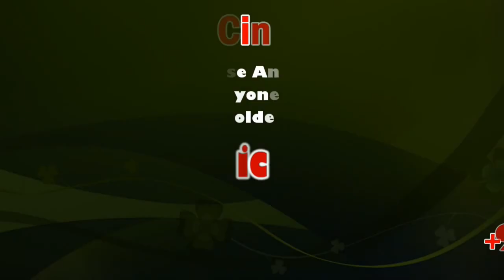Karthigai Mahadeepam lit on Tirupparankundram hillock | Sicp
Procession on a decorated temple car | Subramaniaswamy Temple | Sicp

lighting the lamps around Golden Lotus Tank | Meenakshi Sundareswarar Temple | Sicp

A large number of devotees offer worship at Meenakshi temple too

A large number of devotees offered worship at Subramaniaswamy Temple at Tirupparankundram and Meenakshi Sundareswarar Temple here on the occasion of Karthigai Deepam on Tuesday.

The main attraction of the festival – the ‘Mahadeepam’ – was lit on Tirupparankundram hillock at 6 p.m. to the delight of devotees who performed ‘Girivalam’. Special pujas were performed on the hilltop. The wick of the lamp, which was around 100 metres long, was soaked in oil kept in seven tins, each weighing around 15 kg, overnight, said Hindu Religious and Charitable Endowments Department officials.

Local people burst crackers and lit lamps at their houses. Earlier, at 10.45 a.m., Lord Subramaniaswamy, the presiding deity, and his consort Goddess Deivannai were taken in a procession on a decorated temple car through the streets around the temple.

Around 100 cadre of the Hindu Munnani staged a protest near the temple, demanding that the ‘deepam’ be lit on Kudhiarai Sunai Thittu, a stone tower close to Sultan Sikkandar Avulia Dargah atop the hillock.

At Meenakshi Sundareswarar Temple, the women and children helped in lighting the lamps around Golden Lotus Tank. A procession of the deities of the temple was carried out at 6 p.m.